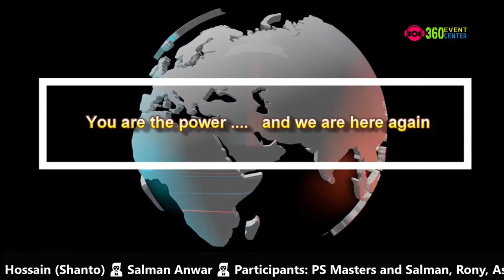Adda with Cricket Legends 🏏 মোহাম্মদ হাসিবুল হোসেন (শান্ত ) এবং 🏏 মোঃ আশরাফুল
🏏ক্রিকেট নিয়ে সরাসরি 🏏 মোহাম্মদ হাসিবুল হোসেন (শান্ত ) এবং 🏏 মোঃ আশরাফুল
🏏 Cricket - LIVE with the Legends
🏏 Mohammad Hasibul Hossain (Shanto)
🏏 Mohammad Ashraful
📡 Live broadcast from 360EventCenter, Sydney, Australia.

🕢 5:00pm (Dhaka Local Time)
🕢 9:00pm (Sydney Local Time)
🕢 8:00pm (Tokyo Local Time)
🕢 11:00pm (Wellington Local Time)
🕢 12:00pm (London Local Time)
🕢 7:00am (New York Local Time)

💚 Countless success & still we remember as fresh
🎯 Hasibul's best bowling performance in ODIs came at Dhaka in 1999 when he took 4 for 56 against Kenya. In 1999 he enjoyed a good Cricket World Cup in the UK.
🎯 He took the first two wickets cheaply against Scotland at Edinburgh to help Bangladesh achieve their maiden World Cup win.

🎯 Ashraful who has represented the Bangladesh national cricket team in all formats of the game and a former captain of all formats. A top-order batsman with a penchant for flashy stroke play, he was also selected to represent the ACC Asia XI ODI side.
🎯 Between 2007 and 2009, Ashraful captained his country in 13 Tests, and 38 One Day Internationals (ODIs) of which Bangladesh won eight. Ashraful has scored the fastest fifty in Test, ODI and Twenty20 international amongst all Bangladeshi cricketers

Guest of honour:
🤵 Mohammad Ashraful
🤵 Participants:
PS Masters and Salman, Rony, Asif, Farhad, Shan, Salman A
Also LIVE Audiences & Cricketers will attend.
🤴 Host:
Attabur Rahman
💈Event Management:
360EventCenter

Interested:
💥 N.B. Special messages will be delivered for COVID-19 community help and assistance purposes.💥